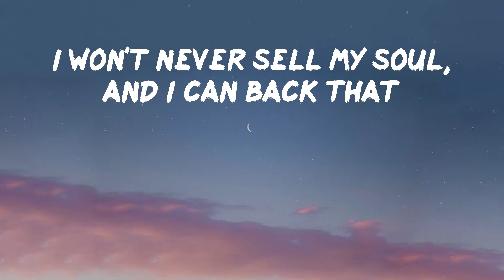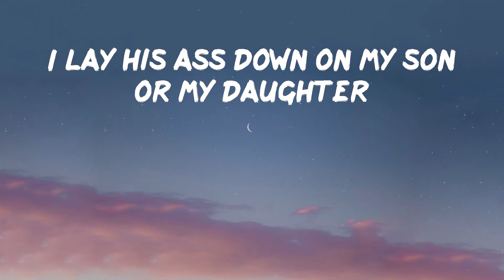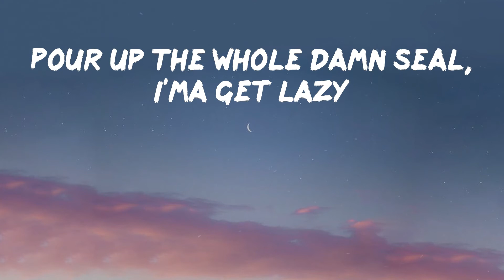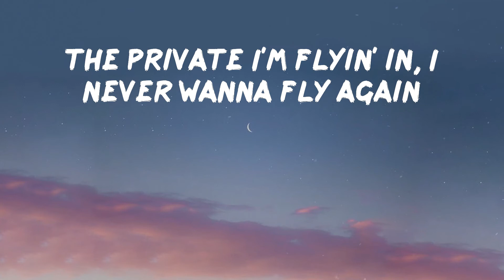Roddy Ricch - The Box (Lyrics) | Pullin' out the coupe at the lot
Hope you enjoy The Box as much as i do